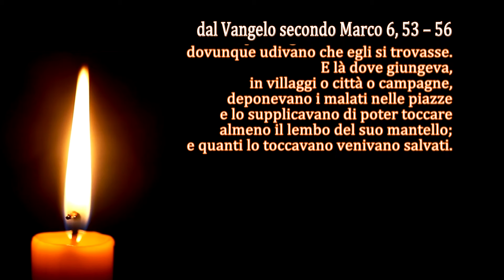La Parola del Signore - Il Vangelo del giorno - 04/02/2024